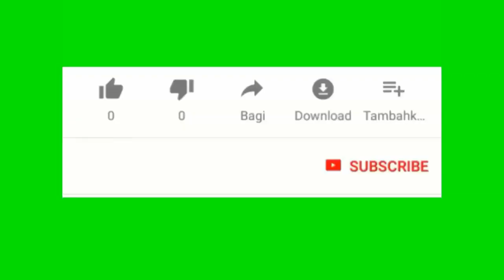Lari a cho paske yo arete yon polisye Fantom 509 eske leta ap ka kenbe